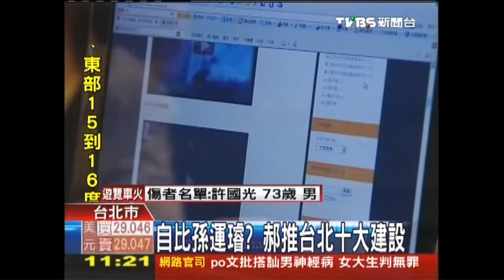自比孫運璿？ 郝推台北十大建設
台北市長郝龍斌最後一任市長任期過半，選在就職6週年推新十大建設，他強調台灣面臨經濟問題，「大家擔心會不會沉船」，郝龍斌引用孫運璿座右銘自勉，外界關注他卸任後的動向，郝龍斌雖然直接回答「I DON'T CARE」，不過他的政治路，其實就在這政績牌之中。